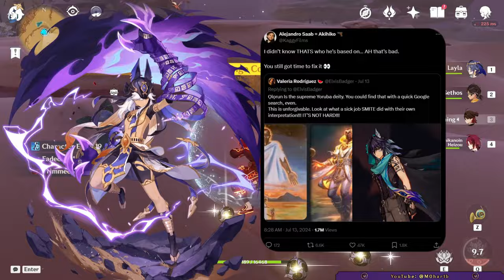M0har1b Memes Compilation: Because Why Not. 🤣 [Genshin Impact]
M0har1b / Moharib / Muharib / Genshin Impact /  Genshin / Hoyoverse